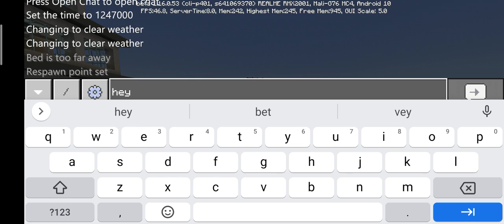building a stable for my horse in minecraft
hope you like it cus this is my first time at minecraft hope you like it bye pls watch it on the end bye